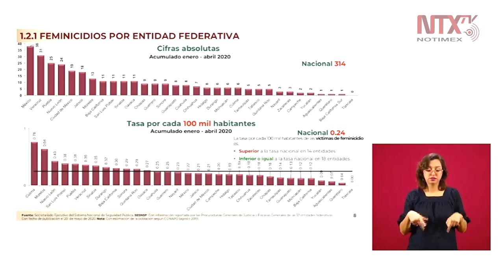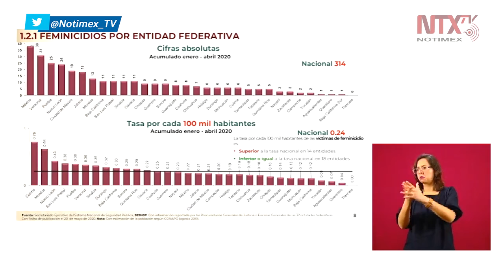Feminicidios se redujeron 30% en abril de 2020 respecto a diciembre de 2018: Durazo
«De los 314 feminicidios ocurridos de enero a marzo de 2020, el Estado de México (38), Veracruz (31), Puebla (25) y Nuevo León (24) son las entidades con mayor número de incidencia», precisó el titular de la Secretaría de Seguridad y Protección Ciudadana, Alfonso Durazo.